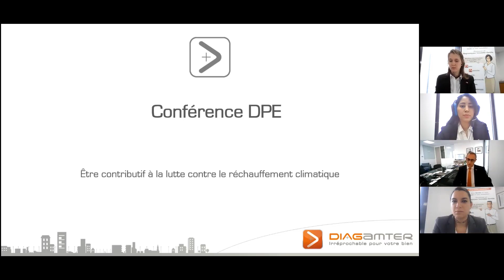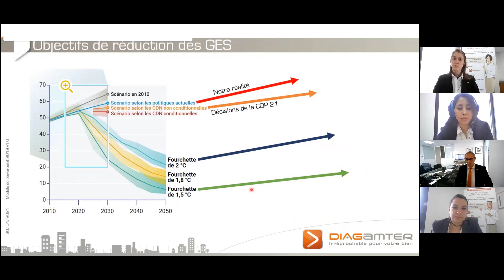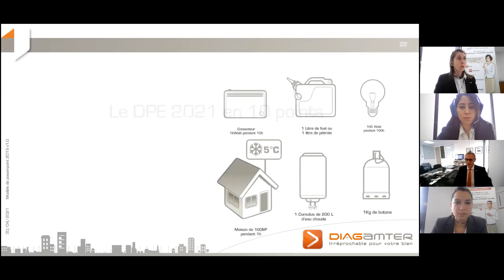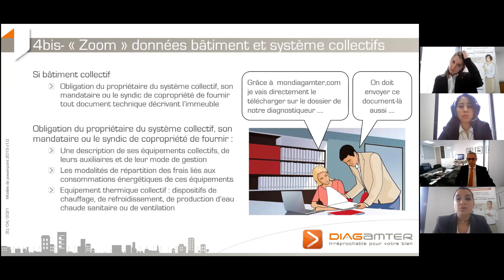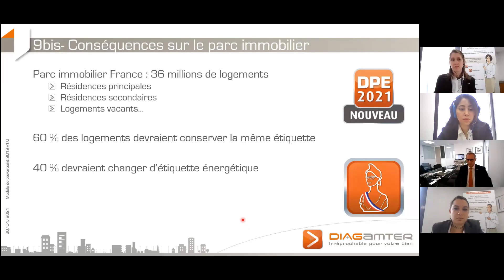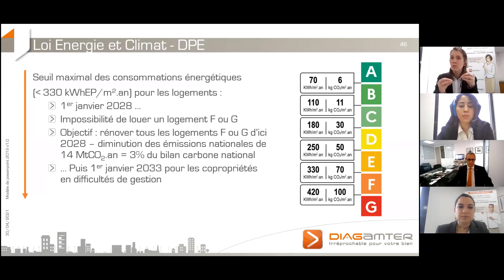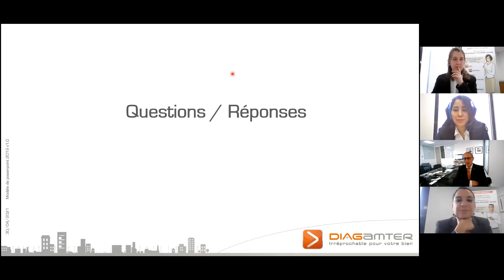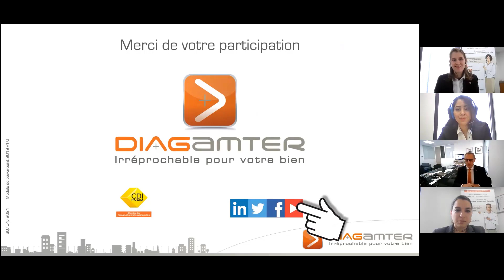Le DPE de 2021 à 2050, Comprendre les Impacts sur le Logement ? [Webinaire Diagamter]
Vous êtes propriétaire ? Vous êtes professionnel de l'immobilier ? Alors vous avez sans aucun doute déjà entendu parler du Diagnostic de Performance Energétique.

A compter du 1er juillet 2021, des changements importants de règlementation vont intervenir. Découvrez avec nos experts les impacts de cette nouvelle règlementation.

Sujets abordés :

• Le DPE et la question du climat
• Evolutions en 2021 et leurs impacts
• DPE et patrimoine immobilier, les décisions politiques qui impactent l'usage et la valeur des bien immobiliers
• Q&R : date de validité des DPE, une passoire énergétique en 2021, quels critères, affichage sur les annonces immobilières, nouvelles étiquettes DPE et GES, audit énergétique, nouveaux critères de décence, etc...

Intervenants :

• Guillaume EXBRAYAT, Président Diagamter.
• Aurélie BUORO, Référente Technique et Qualité Diagamter. Consultante Technique de la CDI-FNAIM pour le DPE.
• Alexia COURTOIS, Conseillère Technique Diagamter.

Si vous avez des questions qui n'ont pas été traitées, veuillez remplir le formulaire suivant